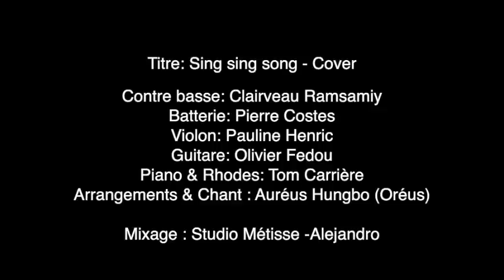Sing Sing Song (Cover) OREUS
Hommage Claude Nougaro
Musiciens:
Contre basse: Clairveau Ramsamy
Batterie: Pierre Costes
Piano, Rhodes: Tom Carrière
Guitare: Olivier Fedou
Violon: Pauline Henric
Chant & arrangements: Oréus hungbo & Tom Carrière